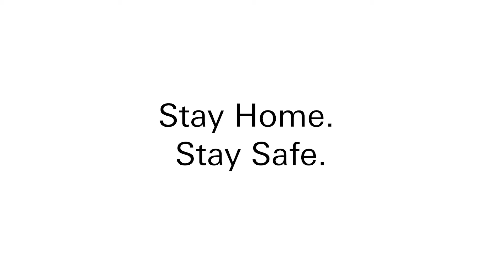Sterilizating Ferrari Service Center